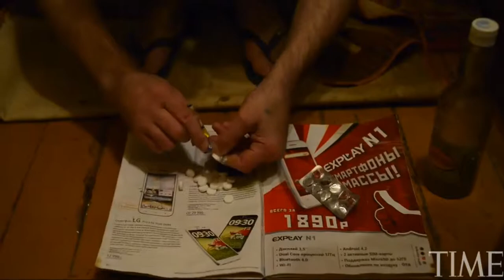Cheornaya. This is the scariest video I have ever seen.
Cheornaya. This is the scariest video I have ever seen in my entire life. 1,000 times scarier than the scariest horror film. This is evil in the purest form.

"Those who cooked when I first started using, they've all died. All my friends are dead. After all the friends I have buried. After all the years in prison I have served, nothing scares me anymore. You keep shooting up. You keep shooting up. Nothing scares you, not even death. I will be using, until the end."

"Nothing brings me joy, everything is painted grey. I can't do anything. I've accepted it."

"It's no longer a drug for me, its a way of life. It's over there's no way back."

"I've tried to find work but I can't do physical work because I might topple over and for more nonphysical work, I have a difficult time thinking."

"I can survive and am able to maintain my habit because I'm a good cook and people call me to cook."
"I cook professionally, without impurities." I would say putting gasoline, paint thinner (a corrosive substance), and red phosphorous, scratched off of match boxes, just to name a few among many other toxic elements, into your blood is impure.

Nothing can be done to rehabilitate Cheornaya users. They always die. It is hopeless for them. They started using it in Russia because there was a shortage of tar for heroine, so some addicts decided they were going to pursue the high without it, using all legal products that were much cheaper, and heroine is already very cheap.

life expectancy of a user = 2 years